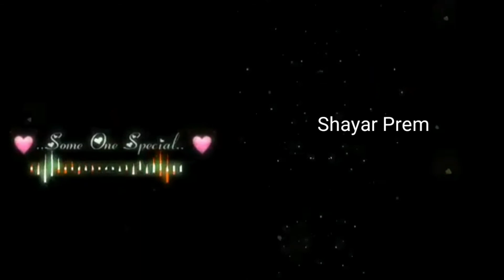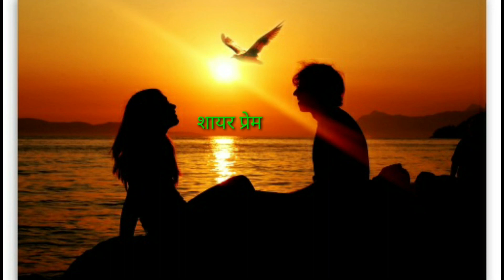Hindi shayari|Dard bhari Shayari|Shayar and Written Prem singh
if like you my vidieo please comment and share my videos